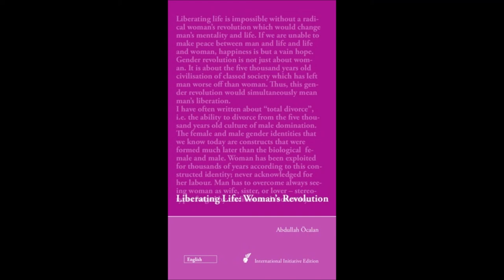10. Liberating Life: Woman's Revolution - Economy